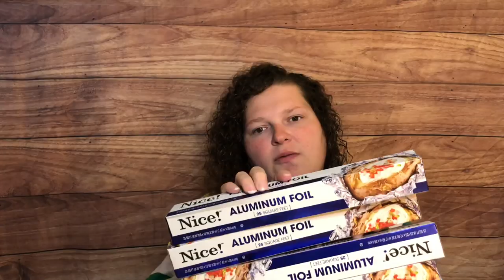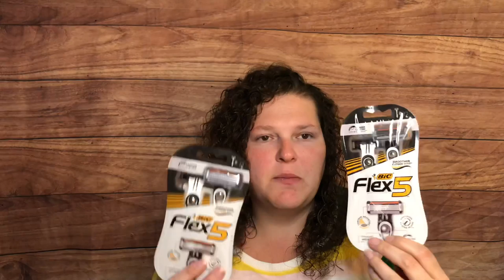Walmart & Walgreens Haul. 90% off clearance!!!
9/16 Breakdown

Printable Break Downs

I've been using the Shopkick app and love it - you will too 😀 We'll both get points toward a free gift card when you try it. Use code EARN330201 or download